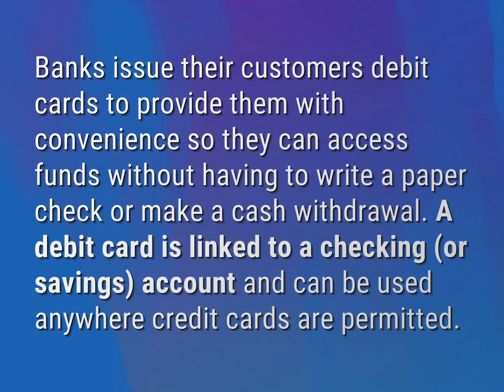Can your debit card be linked to your savings account?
James Webb (2022, August 7.) Can your debit card be linked to your savings account?
    WHYS.video